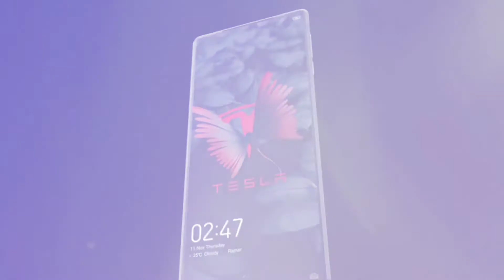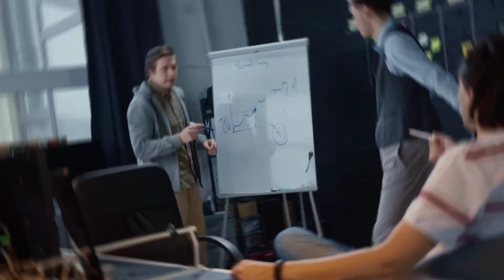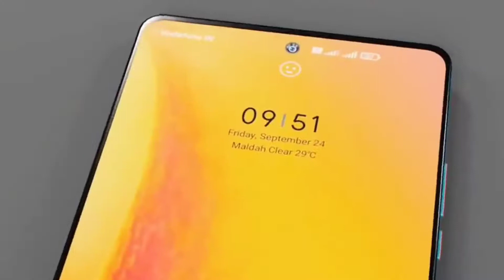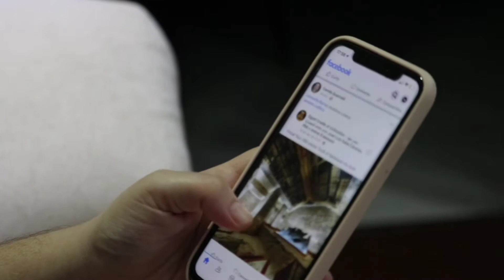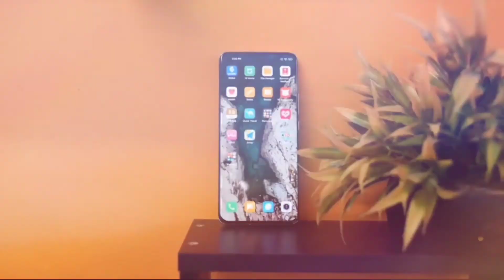Tesla Phone Model Pi INSANE Features & Pricing!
When tesla same into the market many people believed that they would run out of business in a few years, even Elon musk thought that his company would go bankrupt in a few years. But his constant effort has shown us all that what he is capable of. And now Tesla has a 1 trillion market capitalization, and now no one considers this company as a rookie. When a company is going so well in the tech sector, we often wonder why there are not realizing their smartphone? I mean when they can make high-tech autonomous cars then why not a phone which would be much simpler than a self-driving electric car. So why not a smartphone? If this was a question that bothered you for a long time, then I must tell you that there is new in the market that Tesla is releasing their own smartphone. This phone will be named model Pi. So, let’s talk about what we know about this model PI.